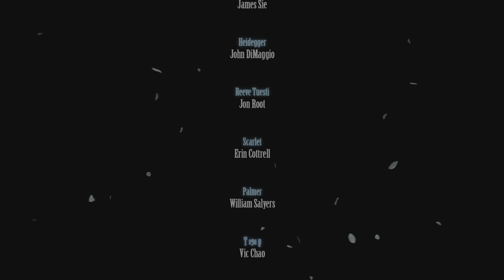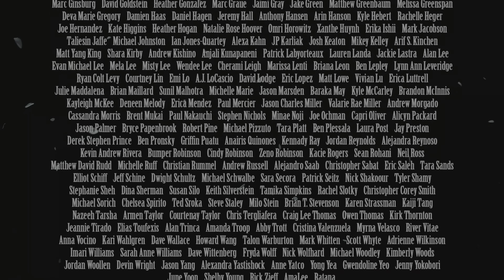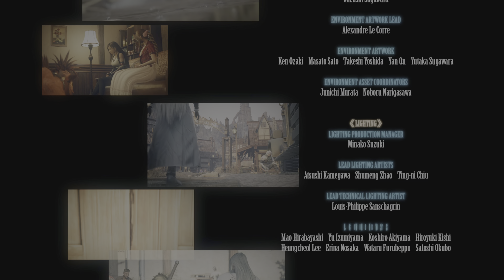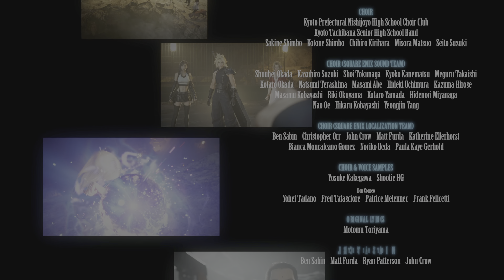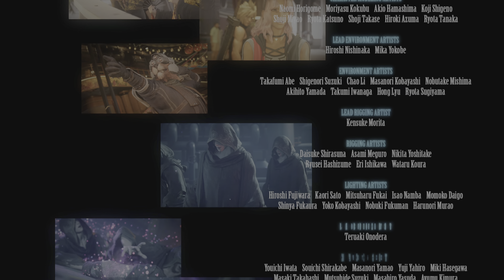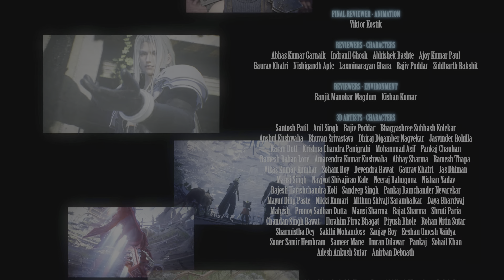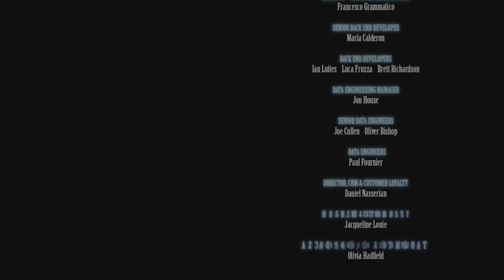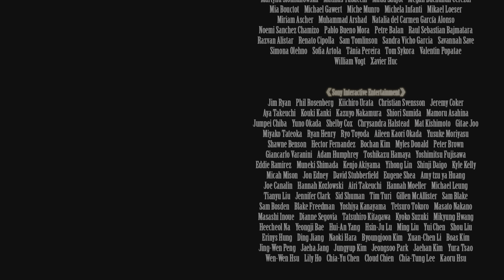FINAL FANTASY VII REBIRTH - Chapter 14 - End of The World (03/03) [Ending]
FINAL FANTASY VII REBIRTH - Capítulo 14 - Fim do Mundo (03/03) [Final]